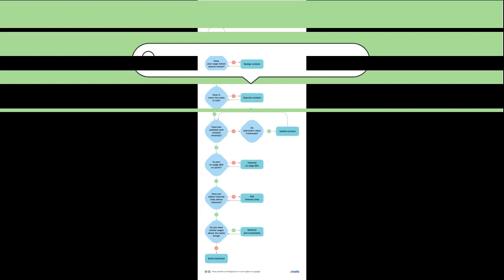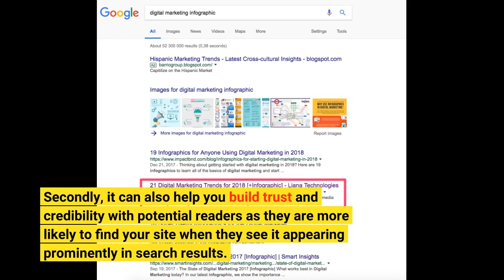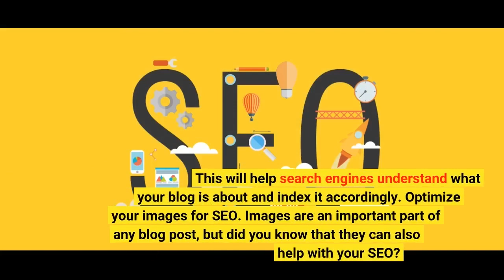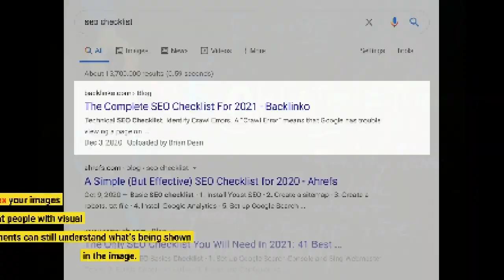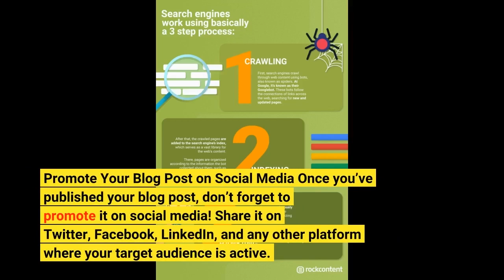Optimize SEO for Your Blog to Rank Higher in Search Engines!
If you want your blog to be successful, then you need to make sure it is optimized for search engines. SEO, or search engine optimization, is a process by which you can improve your website’s ranking in search results. This is important because it can help you attract more visitors to your site, and ultimately, generate more leads and sales.There are a number of things you can do to optimize your blog for SEO. First, use keyword-rich titles and descriptions. This will help ensure that your blog appears in relevant search results. Second, optimize your images for SEO. This means...
If you want your blog to be successful, then you need to make sure it is optimized for search engines. SEO, or search engine optimization, is a process by which you can improve your website’s ranking in search results. This is important because it can help you attract more visitors to your site, and ultimately, generate more leads and sales.There are a number of things you can do to optimize your blog for SEO. First, use keyword-rich titles and descriptions. This will help ensure that your blog appears in relevant search results. Second, optimize your images for SEO. This means using descriptive file names and alt tags that include keywords. Finally, use social media to promote your blog. This includes sharing links to your latest posts on Twitter, Facebook, and other platforms.By following these tips, you can improve your blog’s SEO and rank higher in search engines.
Why SEO is important for your blog.
SEO stands for “Search Engine Optimization.” It is the process of improving the visibility and ranking of a website or a web page in search engine results pages (SERPs).
There are two main types of SEO: on-page SEO and off-page SEO. On-page SEO refers to optimizing the content and structure of your website to make it more visible and relevant to search engines. Off-page SEO, on the other hand, refers to activities like link building and social media marketing which can help improve your website’s visibility and ranking.
Both on-page and off-page SEO are important for your blog. However, in this article, we will be focusing on tips for on-page optimization.
How can SEO help your blog?
SEO can be beneficial for your blog in many ways. Firstly, it can help you attract more visitors to your site as it can improve your website’s visibility and ranking in search engine results pages. Secondly, it can also help you build trust and credibility with potential readers as they are more likely to find your site when they see it appearing prominently in search results. Finally, optimizing your blog for SEO can also help you save time in the long run as you will be able torank higher without having to rely on paid advertising or other promotional methods.
Tips to optimize your blog for SEO.
Use keyword-rich titles and descriptions.
When you’re writing a blog post, it’s important to think about the keywords that you want to target. Use these keywords throughout your title and description to help improve your SEO. For example, if you’re writing a post about healthy recipes, you might want to use keywords like “healthy,” “recipes,” “nutrition,” and “cooking.”
In addition to using keywords throughout your title and description, you should also make sure that your blog’s URL includes relevant keywords. This will help search engines understand what your blog is about and index it accordingly.
Optimize your images for SEO.
Images are an important part of any blog post, but did you know that they can also help with your SEO? When you upload an image to your blog, be sure to include relevant keywords in the file name and fill out the alternate text field with a brief description of the image. This will help search engines index your images properly and ensure that they appear in search results.
Use social media to promote your blog.
Social media is a great way to promote your blog and drive traffic to your site. Be sure to share each new post on social media sites like Facebook, Twitter, and LinkedIn. Include relevant hashtags in your posts so that people can easily find them when they’re searching for topics related to your blog. Use Keywords Strategically
Choosing the right keywords is essential for ranking in search engines. When deciding which keywords to use, think about what potential readers woul...